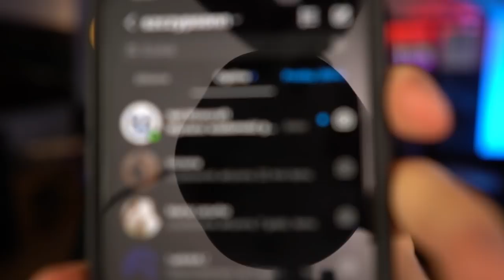YETI WYSŁAŁ MI WIADOMOŚĆ z PRZEPROSINAMI w Minecraft!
✔️ FILMY CODZIENNIE o 19:19